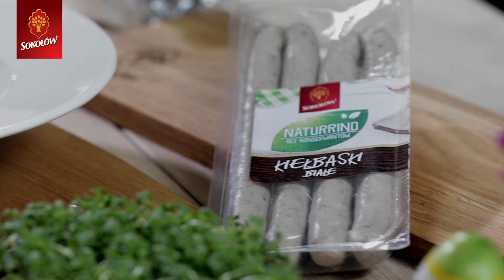Świąteczny żurek z białymi kiełbaskami Sokołów Naturrino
W wielkanocnym żurku obowiązkowo musi znaleźć się biała kiełbasa. My proponujemy dodać również pyszny boczek!
Sprawdźcie, jak przygotować tradycyjny żurek z białymi kiełbasami i boczkiem oraz zajrzyjcie na stronę aby poznać więcej pysznych produktów od Sokołowa, które idealnie nadają się na świąteczny stół!